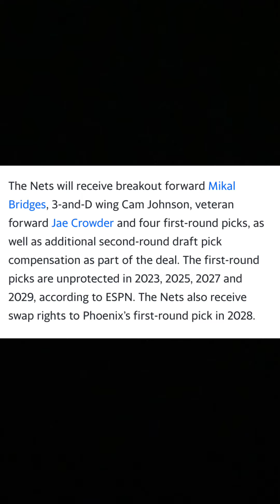The TRUTH About The Phoenix Suns “THEY’RE FRAUDS” 🫤🤷🏾‍♂️